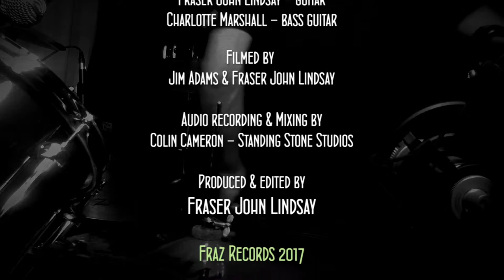Wipeout. Played by Colin Robertson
Here's a video of one of my favourite drumming numbers.  I got together with some musician friends & this is what we produced.

I did not write the song & I don't know the writer of the song.